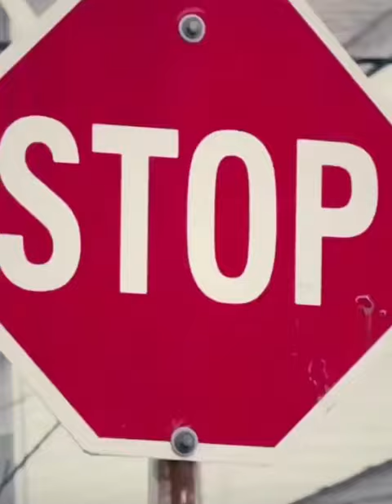Excuse Me…Have You Been Smoking Any Pot Today? 🤣